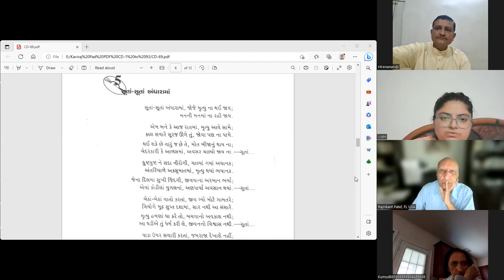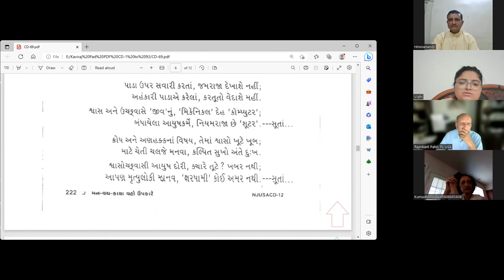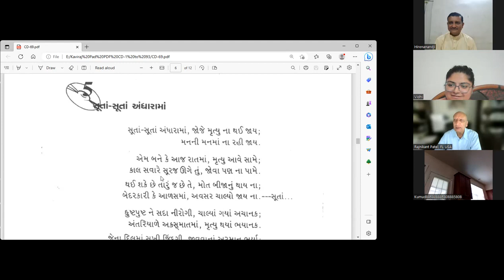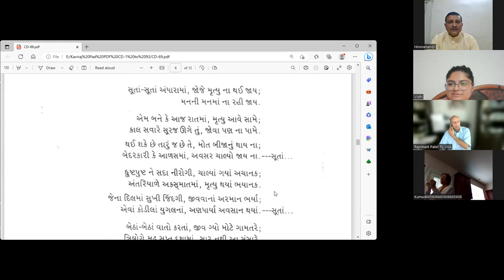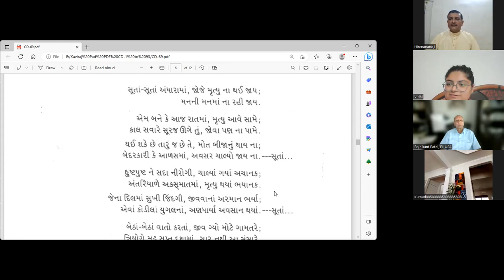10-04-2023 Dada Bhagwan Hirenanandji's Pad, Suta suta Andharar ma Jo je…… , Badarkar & Laziness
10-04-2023 Dada Bhagwan Hirenanandji's Pad, Suta suta Andharar ma Jo je Mrutyu na thai jay ……., by Mahatma Vidhiben Thakkar, Badarkar and Laziness.